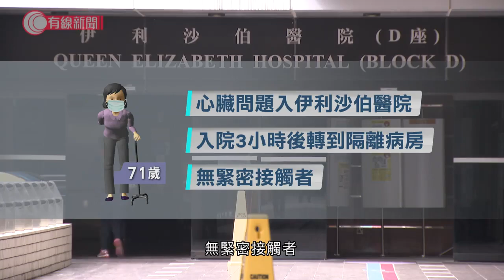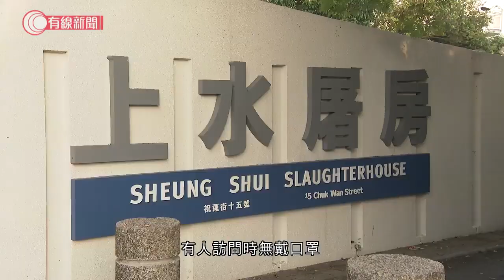新型肺炎 －149宗確診再創新高 - 20200730 - 香港新聞 - 有線新聞 CABLE News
【新型肺炎 149宗確診再創新高】
【普通病房發現多宗個案... - 有線新聞 i-Cable News | Facebook

相關影片:
1. 新型肺炎；建築公司群組共17人確診　仍要觀察是否已到頂；醫院床位緊張　有人確診四日未入院 - 20200728 - 香港新聞 - 有線新聞 CABLE News
2. 新型肺炎；醫護: 第三波疫情更難應付 望市民留家抗疫 - 20200728 - 香港新聞 - 有線新聞 CABLE News